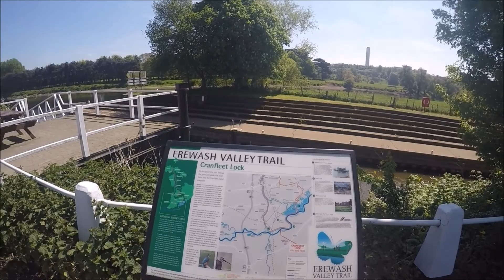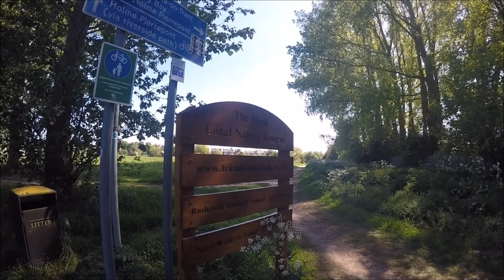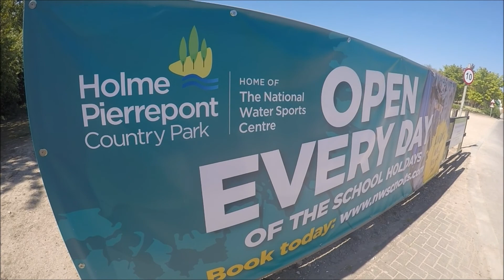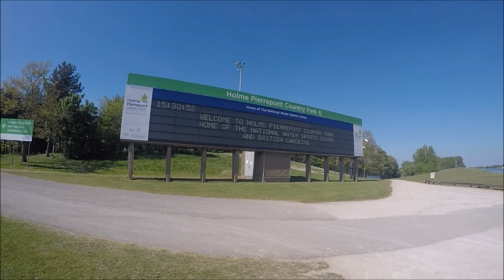cycling to holme pierrepoint #1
getting out my comfort zone by cycling to the other side of nottingham, and visiting the national watersport centre.